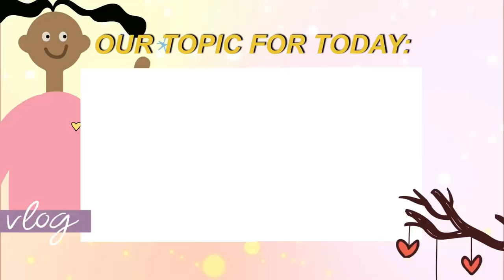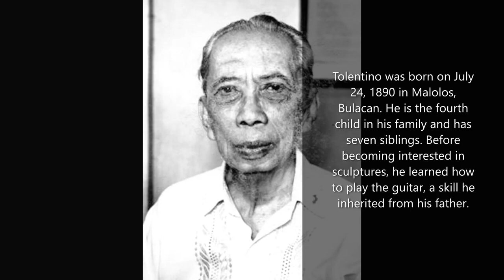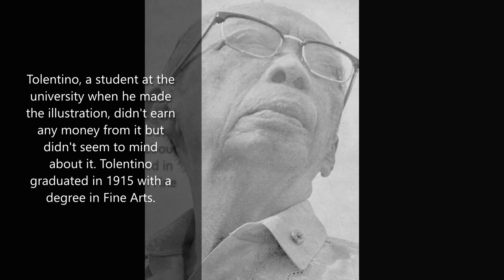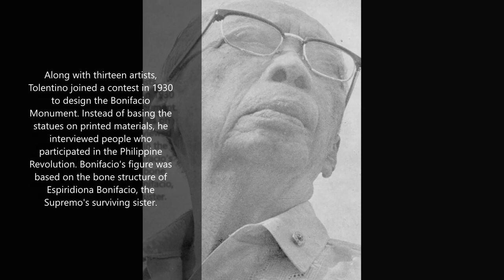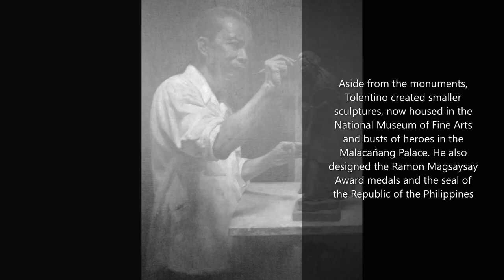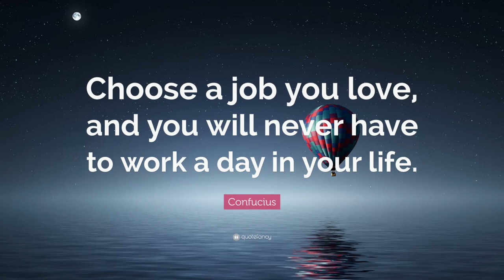Guillermo Tolentino, 1973 National Artist of the Philippines for Sculpture , Talentadong Pinoy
Si Guillermo Estrella Tolentino (Hulyo 24, 1890 – Hulyo 12, 1976) ay isang Pilipinong iskultor at propesor ng Unibersidad ng Pilipinas. Siya ay itinalaga bilang National Artist of the Philippines for Sculpture noong 1973, tatlong taon bago siya namatay.
Si Tolentino ay ipinanganak noong Hulyo 24, 1890 sa Malolos, Bulacan. Siya ang ikaapat na anak sa kanyang pamilya at may pitong kapatid. Bago maging interesado sa mga eskultura, natutunan niya kung paano tumugtog ng gitara, isang kasanayan na minana niya sa kanyang ama.
 Ang batang Tolentino ay nagpakita ng isang maagang talento sa paglililok, na nagawang maghulma ng mga pigura ng mga kabayo at aso mula sa luwad.

Si Tolentino ay nagsimulang mag-aral sa Malolos Intermediate School at ipinagpatuloy ang kanyang high school years sa parehong lungsod. Pagkatapos mag-aral sa Malolos, pumunta si Tolentino sa Maynila at nag-aral sa mga klase sa School of Fine Arts ng Unibersidad ng Pilipinas.

Noong 1911, gumawa si Tolentino ng isang ilustrasyon ng mga kilalang Pilipino na nag-pose para sa isang studio portrait. Kabilang sa mga kasama ang mga pambansang bayani, rebolusyonaryo, at mga pulitiko.
Ang ilustrasyon ay nilagyan ng lithograph at inilathala sa isang lingguhang magasin na tinatawag na Liwayway sa ilalim ng pangalang "Grupo de Filipinos Ilustres" at naging tanyag sa mga tahanan noong ika-20 siglo.
Tolentino, a student at the university when he made the illustration, didn't earn any money from it but didn't seem to mind about it.  Si Tolentino ay nagtapos noong 1915 na may degree sa Fine Arts.
Si Tolentino, sa pagbabalik mula sa Europa noong 1925, ay hinirang bilang propesor sa University of the Philippines' School of Fine Arts at binuksan ang kanyang studio sa Maynila noong Enero 24.

Along with thirteen artists, Tolentino joined a contest in 1930 to design the Bonifacio Monument. Instead of basing the statues on printed materials, he interviewed people who participated in the Philippine Revolution. Bonifacio's figure was based on the bone structure of Espiridiona Bonifacio, the Supremo's surviving sister.
Hanggang sa pitong entry, ang komite ay nagkaroon na ng mga nanalo noong Hulyo 29. Ang entry ni Tolentino ay nanalo sa unang pwesto at binigyan ng cash na premyong 3,000 pesos
Noong 1935, inatasan ni Rafael Palma, pangulo ng Unibersidad ng Pilipinas, si Tolentino na magpalilok ng Oblation, isang estatwa batay sa ikalawang saknong ng Mi ultimo adios ni Jose Rizal. Gumamit si Tolentino ng kongkreto sa paggawa ng rebulto ngunit ito ay pininturahan upang magmukhang tanso. Ang modelo ng rebulto ay si Anastacio Caedo, ang kanyang katulong, na ang pangangatawan ay pinagsama sa proporsyon ni Virgilio Raymundo, ang kanyang bayaw.

Hiniling ng Samahan ng mga Alumni ng Unibersidad ng Pilipinas kay Tolentino noong Oktubre 25, 1935 na magtayo ng isang arko bilang paggunita sa pagpapasinaya ng Komonwelt ng Pilipinas ngunit hindi ito kailanman naitayo, dahil sa digmaan.

Sa kawalan ni Fernando Amorsolo, hinirang si Tolentino bilang acting director ng School of Fine Arts at kalaunan ay naging direktor nito pagkaraan ng dalawang taon, noong Agosto 4, 1953.

Bukod sa mga monumento, gumawa si Tolentino ng mas maliliit na eskultura, na ngayon ay matatagpuan sa National Museum of Fine Arts at mga bust ng mga bayani sa Palasyo ng Malacañang. Siya rin ang nagdisenyo ng mga medalya ng Ramon Magsaysay Award at ang selyo ng Republika ng Pilipinas
In 1955, Tolentino retired from service in the University of the Philippines and returned to private practice. He received various awards and distinctions in his later years, most notably his declaration as National Artist by Ferdinand Marcos on May 15, 1973
Tolentino died at 8:00 p.m. on July 12, 1976 at his house in Retiro Street, Quezon City, twelve days before his 86th birthday. He was interred at the Libingan ng mga Bayani, which was part of his privileges as a national artist.
Source: Google